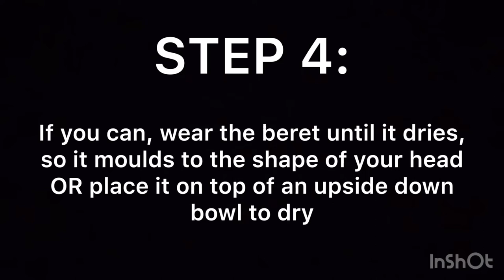HOW TO MOULD AN AIR CADET BERET IN 4 EASY STEPS | AIR CADET BASICS | AIR CADET ADVICE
The EASIEST way to mould a Royal Air Force Air Cadet beret.